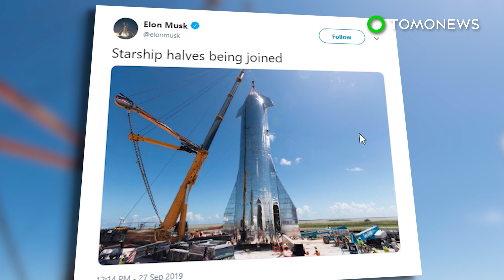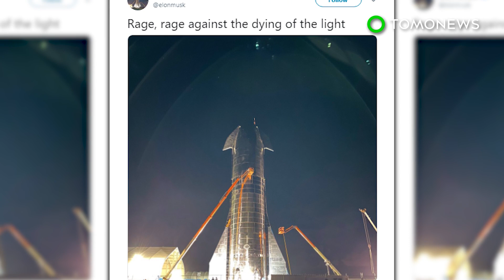Elon Musk unveils SpaceX's Starship prototype vehicle - TomoNews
BOCA CHICA, TEXAS — Elon Musk has mighty big plans for SpaceX's Starship spacecraft that he says will "make life as we know interplanetary.